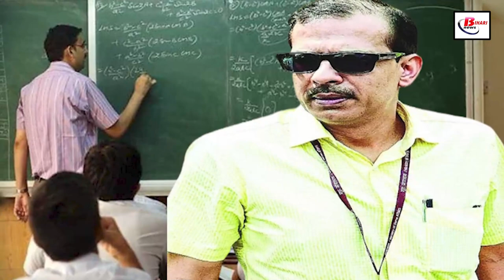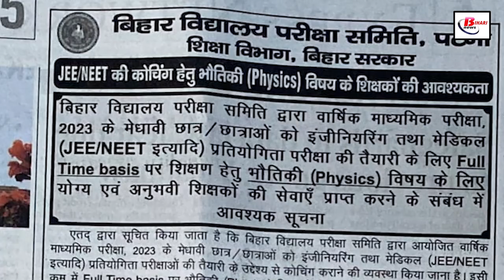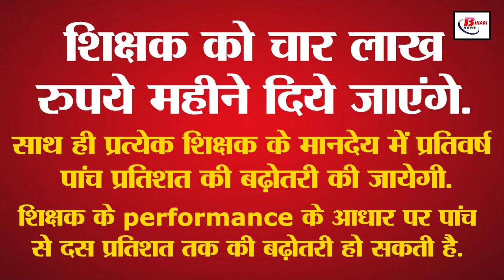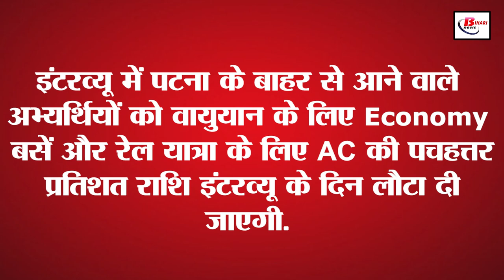बिहार बोर्ड ने निकाली टीचर की भर्ती, 4 लाख रुपया मिलेगा वेतन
100 शब्द
Let us tell you that the Bihar School Examination Board has taken out recruitment for the posts of teachers. The process of application for these posts has also started. Please tell that this recruitment has been done on the basis of full time. The most thrilling moment of this recruitment is its salary, in which the candidates who pass will be given a salary of lakhs of rupees. In the notification issued by the Bihar School Examination Board, it has been told that arrangements will be made to provide coaching to meritorious students of 2023 annual secondary examination organized by the Bihar School Examination Board for the purpose of preparation for engineering and medical competitive examinations. Keeping this in mind, there is a need for qualified and dedicated experienced teachers to teach full time physics.